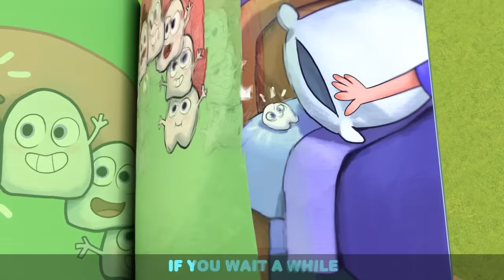Fun Day At The Aquarium! | Little Angel Kids Songs & Nursery Rhymes | Fun Sing Along Songs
A great day has just begun! Baby John and his friends are off to the aquarium to have a fun day and see all kinds of sea creatures.

00:00 Fun Day At The Aquarium
04:09 My Babysitter Is The Best
08:14 No No Bath Time Song 1
11:32 Yum Yum Spaghetti (Table Manners)
14:44 Accidents Song
17:56 Little Red Truck
21:22 Yes Yes Playground Song 1
23:47 Help Me (My Tooth Is Loose)
27:39 Wheels On The Ambulance
31:03 Learning At School And Playground
34:17 Baby Has A Boo Boo
37:44 I Love My Dollhouse
40:49 Daddy Got A Boo Boo
44:07 The Muffin Man
47:08 Super Dad Song
51:40 Water Balloon Fight
54:55 Rescue Squad Is Here To Help
58:28 Let's Swim Like Baby Sharks

Aquarium Song Lyrics;
Six little tiny tots
Sat on a yellow bus,
Excited about what they might see.
Oh Yeah!
The bus ride is really fun,
A great day had just begun,
We are off to the aquarium.
Woo hoo!